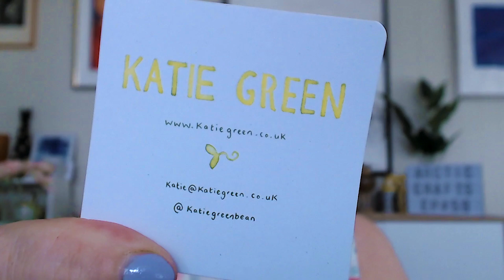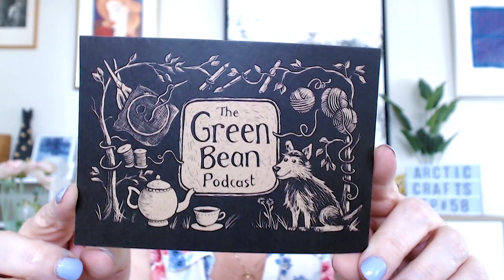Episode 58 - More tangents than knitting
FOs
Lydia 2.0 - Courtney Little

WIPs
Socks